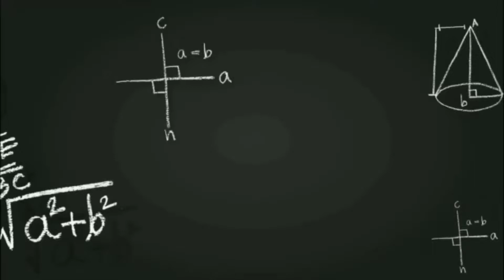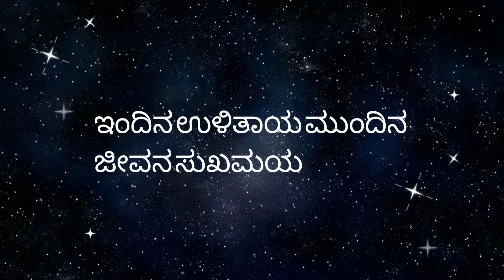ಕನ್ನಡ ಗಾದೆಗಳು, Kannada Gadegalu, Kannada Proverbs,